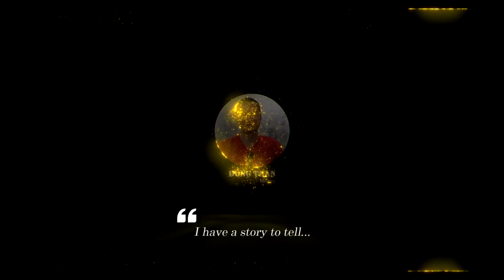Mitsubishi F-3 - Japan's ambitious stealth fighter project to break through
In December 2019, Japan released images that reflected their current views on the project. The F-3 project is planned to replace F-2 fighters, an F-16 version manufactured under a US license, which began production from 1996 until 2011. The main objective of the F-3 project is the comprehensive renovation of the Japanese Air Force tactical squadron.
Thank you very much.
Best regards
Dung Tran.